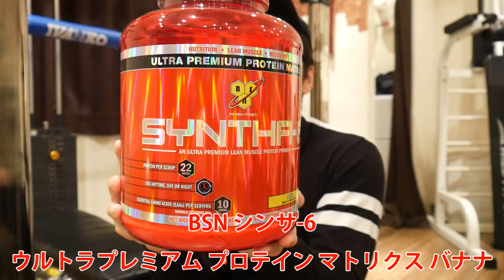【レビュー】美味すぎるプロテインメーカーシンサ6のプロテインがやってきた！BSN, シンサ-6、ウルトラプレミアム プロテイン マトリクス、バナナ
[リンク]
BSN, シンサ-6、ウルトラプレミアム プロテイン マトリクス、バナナ

★ディーサンのお気に入りたち

[カメラ]
[レンズ]
[編集ソフト]